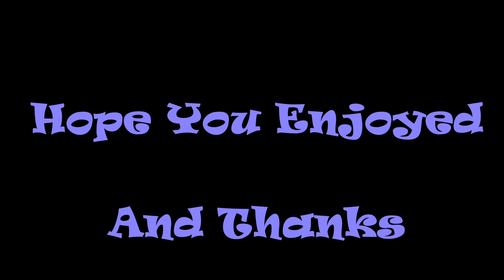Riding Hero 20p challenge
Hello and welcome to another 20p challenge, this week is SNK's Riding hero. Released in 1990 on the NeoGeo arcade machine, you would think this would be pretty special? Well, you would be wrong, I would not recommend this game to anyone, nor will I spend any time justifying that response! It's just plain bad, avoid it at all costs! :D

I don't think it is live anymore :)